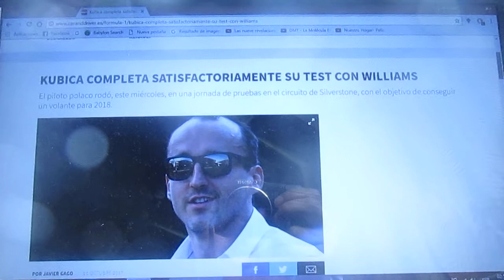Robert Kubica completa satisfactoriamente un test con Williams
El polaco estuvo este Miércoles probando con el equipo inglés de Grove en la mítica pista de Silverstone